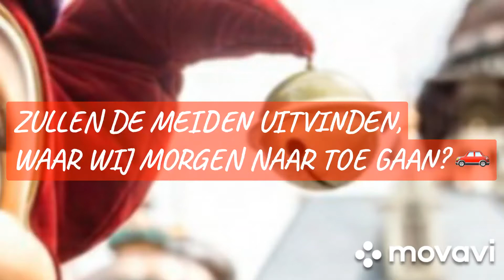ZULLEN DE MEIDEN UITVINDEN WAAR WIJ MORGEN NAAR TOE GAAN? 🚗😅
CIARA (6) EN VIËNNA (3) ZOEKEN LETTERS IN HUIS.. VAN DE LETTERS MAKEN ZE EEN WOORD.. EN DAT WOORD ONTHULT WAT WE MORGEN GAAN DOEN, KIJK JE MEE? DE NIEUWE VLOG STAAT MAANDAG ONLINE! ABBONEER JE OP ONS KANAAL EN DOE JE EEN DUIMPJE OMHOOG🎢👍